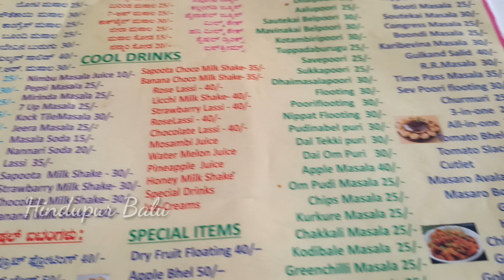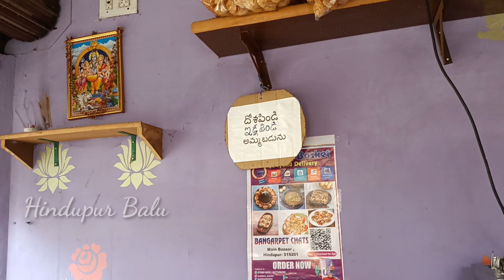New Bangarpet charts In Hindupur|wonderful chats@Connectwithbalu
New Bangarpet chats In Hindupur|wonderful charts @Hindupur balu ​
RFGR+WFH, Jamia Muhalla, Mukkidipeta, Hindupuram, Andhra Pradesh 515201

Please
|||Hindupur balu|||street food||